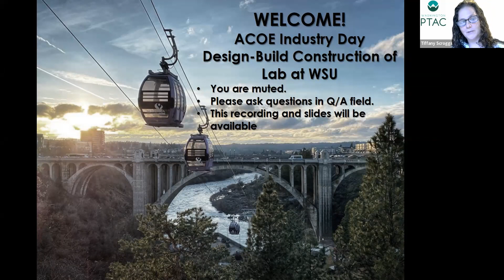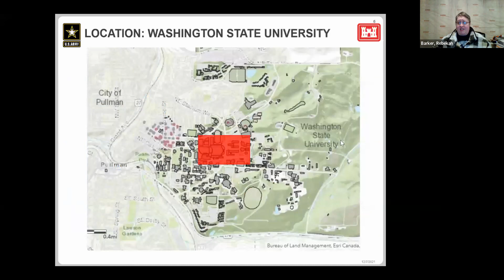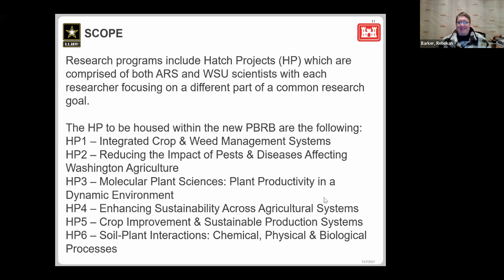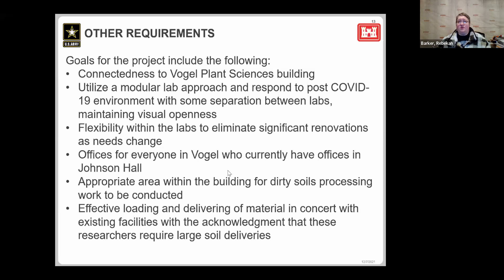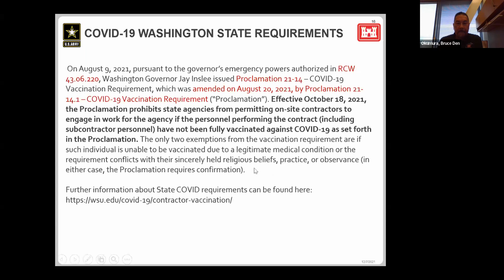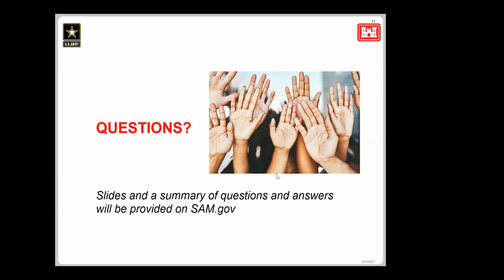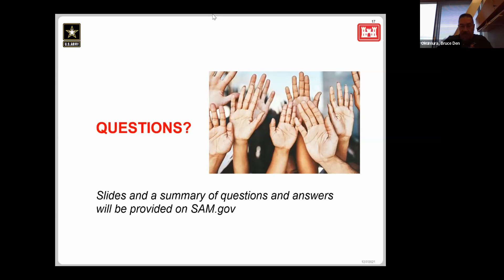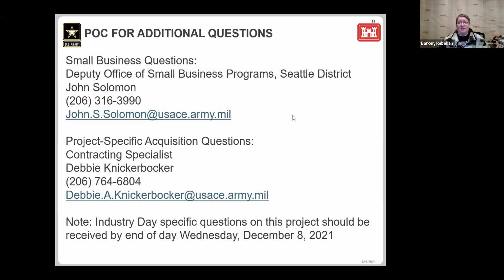Doing Business with Army Corps of Engineers - Construction of Lab in Pullman, WA Industry Day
Summary: The U.S. Army Corps of Engineers Seattle District intends to collaborate with industry as we prepare the acquisition plan and solicitation for a Plant Bioscience Research Building project on the Washington State University Pullman Campus. The purpose of the webinar is for the Government to provide an update and overview of ARS Plant Biosciences Research Building requirement. In the webinar, the Government will present information and invite industry to share observations and concerns. The anticipated acquisition strategy is a firm-fixed price type contract Design-Build project with a tentative solicitation publication of January 2022.

Moderator: Tiffany Scroggs, Washington PTAC

Speakers:
Rebekah Barker, Project Manager - US Army Corps of Engineers
John Solomon, Deputy Office of Small Business Programs, Seattle District - US Army Corps of Engineers
Bruce Okumura, Seattle District - US Army Corps of Engineers
Contracting Specialist
Debbie Knickerbocker, Contracting Specialist - US Army Corps of Engineers